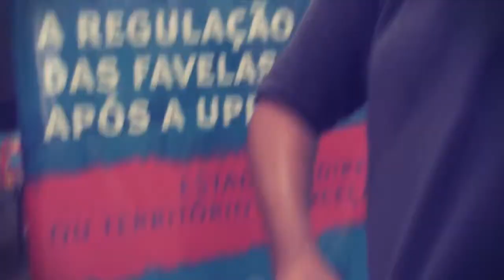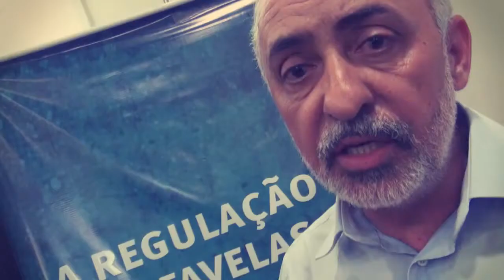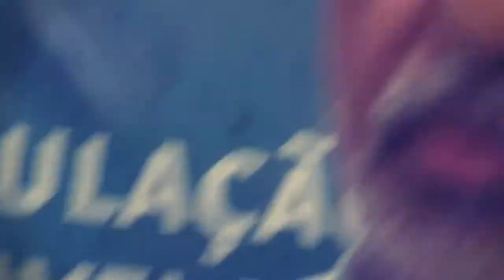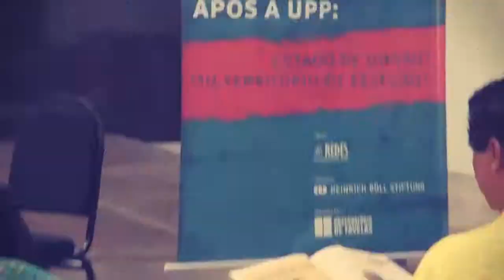Seminário UPP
Com o apoio da Fundação Heinrich Böll, o Observatório de Favelas realizou o seminário 'A regulação das favelas após a UPP: Estado de direito ou território de exceção?'. Reunindo pesquisadores, gestores públicos e moradores de comunidades pacificadas, o evento apresentou diferentes perspectivas para discutir as recentes intervenções nas favelas de acordo com os interesses públicos. Em sua maioria, são medidas regulatórias que levam pouco em conta as peculiaridades de cada território, o que impulsionou a realização do debate.